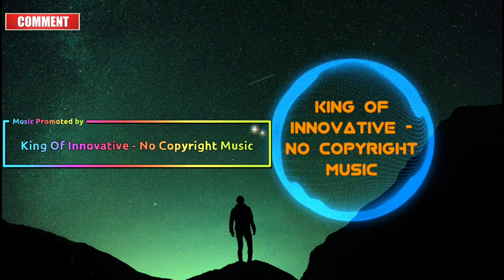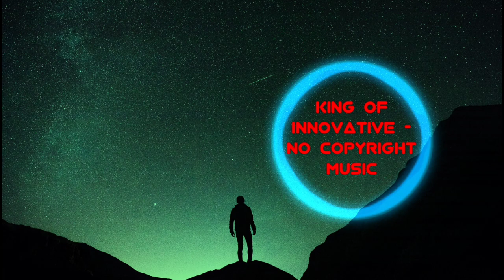Cartoon - On & On (ft. denial levi) (Remix) x HAVSUN x WAYOUT | NCS Release | No Copyright Sounds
NCS (No Copyright Sounds): Empowering Creators through Copyright / Royalty Free Music

Licence:

Appropriate Credits 👇

Music promoted by King Of Innovative.

Appropriate credits 👆